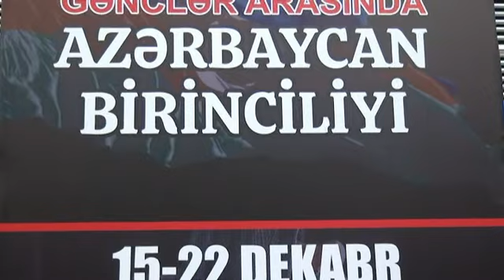Ələkbər-VS-Ələs(51.kq) Gənclər Arasında AZƏRBAYCAN Birinciliyi.(18.12.2022)